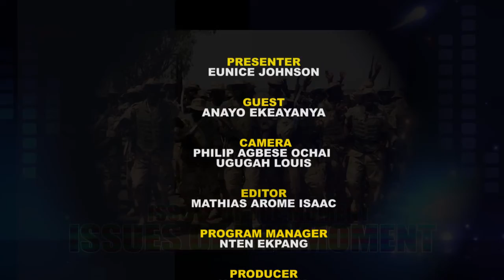ATIKU IS THE MAN FOR THE JOB; Find out who said this and why...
ELECTORAL AMENDMENT BILL AND OTHER RELATED ISSUES